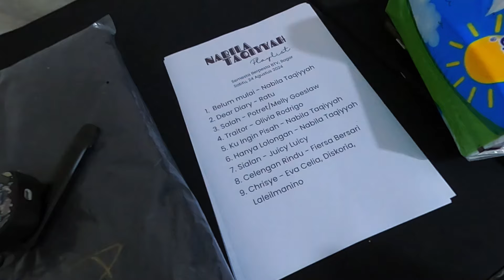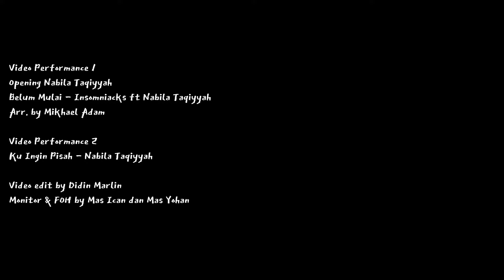BEGINI CERITANYA Eps 6 | Live lagu Belum Mulai dari Nabila Taqiyyah di Semesta Berpesta 2024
**Selamat datang di channel YouTube-ku!**
Di sini, kalian bisa menemukan berbagai konten tentang live performance dan perjalanan musikku. Jangan lupa untuk cek juga karya-karyaku di platform berikut: